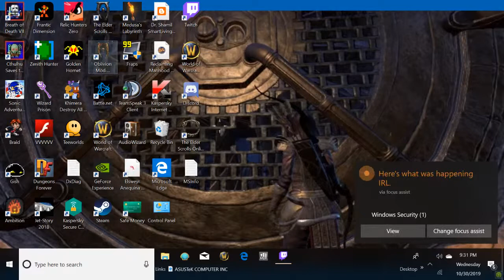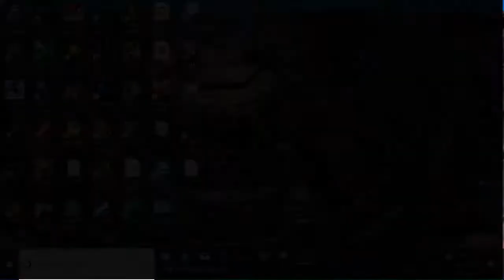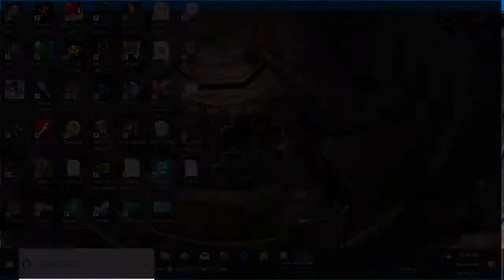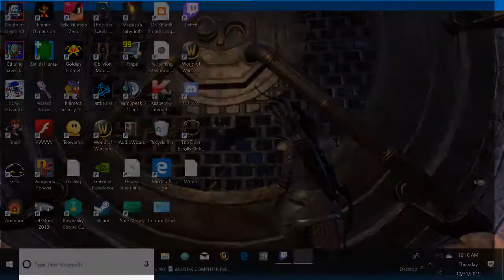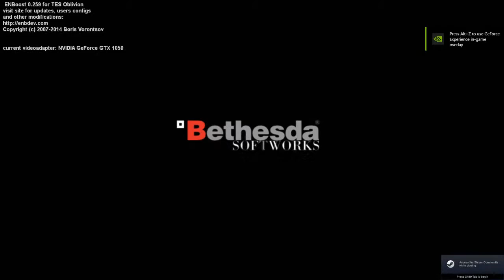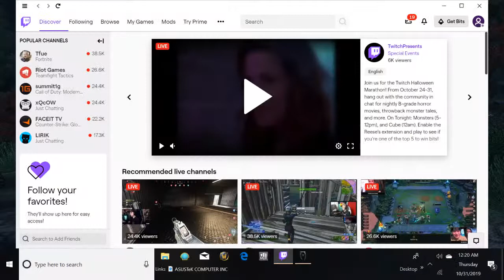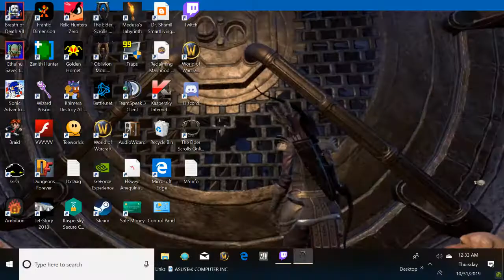Nancy McKeon in TES-IV Oblivion Adventures